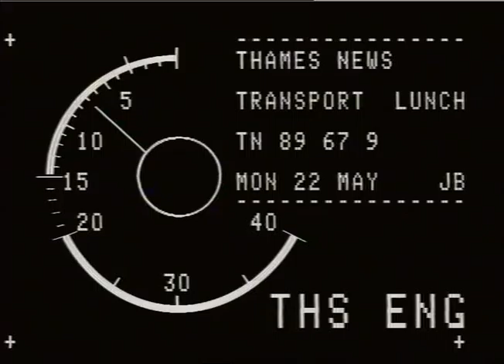TN-89-067-009.m4v | Thames News Archive Footage